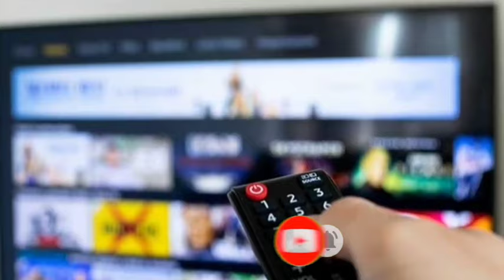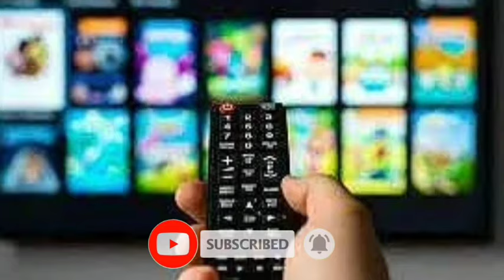How to Watch All Match Free IPL 2024 on Star Utsav Movies | Today IPL Match On Star Utsav movies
Your Query:-
How to Watch All Match Free IPL 2024 on Star Utsav Movies
CSK vs GT Today match on star Utsav movies channel
GT vs CSK Today match on star Utsav movies channel
कैसे देखे IPL 2024 के सभी मैच टीवी पर बिल्कुल फ्री में
How to watch IPL 2024 Free on DD free dish
How to watch IPL 2024 on TV
How to watch IPL 2024 Free on Mobile
IPL 2024 Mobile me free kaise dekhe
IPL-17 Mobile me free kaise dekhe
IPL-17 Tv me Free kaise dekhe
Star Utsav movies channel par IPL 2024 kaise dekhe